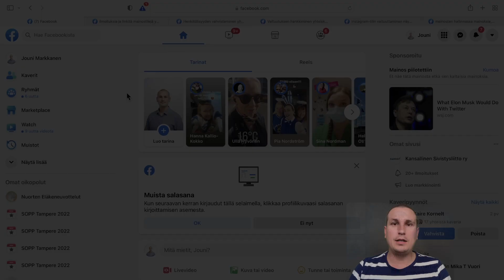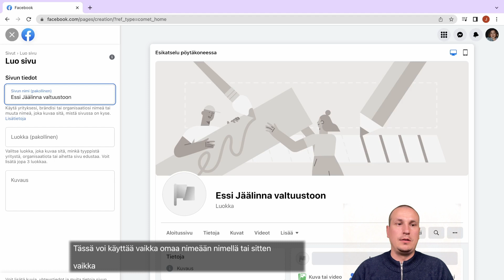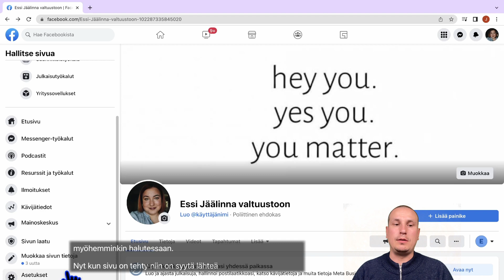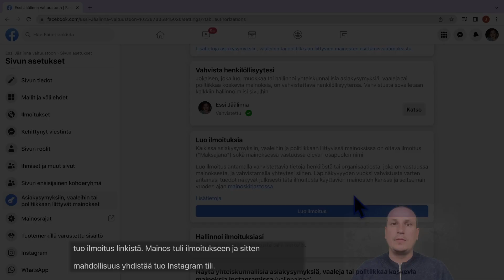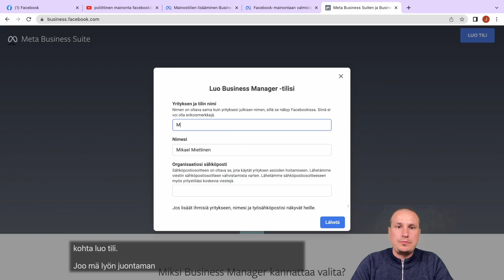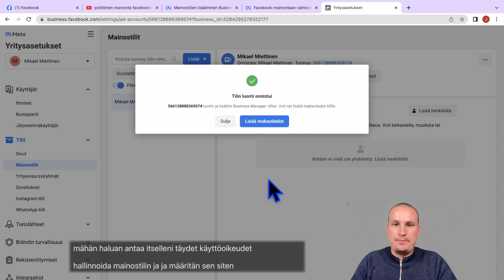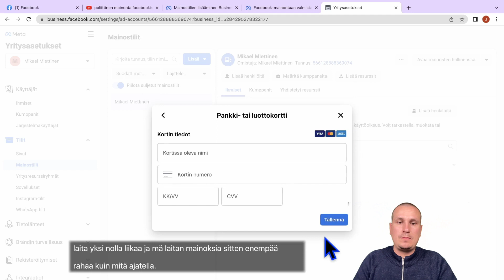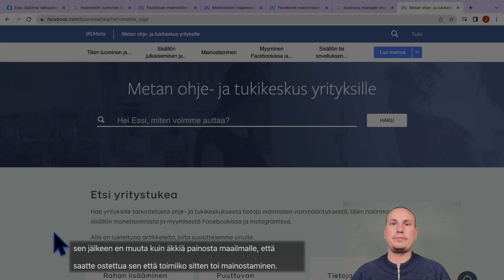Poliittisen mainonnan mahdollistaminen Facebookissa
Videolla käydään läpi kaikki, mitä tarvitset poliittisen mainonnan aloittamiseen Facebookissa.

Videon sisältö:
00:00 Poliittisen mainonnan mahdollistaminen
00:18 Kaksivaiheisen todennuksen käyttöönotto
02:10 Sivun luominen Facebookissa
04:46 Mainosoikeuksien hankkiminen sivulle
05:27 Henkilöllisyyden vahvistaminen Facebookissa
06:49 Ilmoituksen tekeminen Facebookille poliittisesta mainonnasta
09:14 Mainostilin perustaminen ja maksutavan lisääminen
13:41 Mainostilin linkittäminen Facebook-sivulle
14:42 Facebook-sivun viimeistely
16:02 Mistä saa tukea?